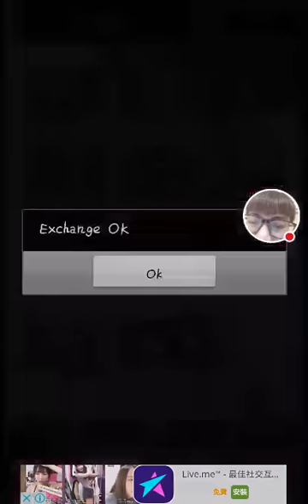【手遊】喪屍女友 EP5-愛美的小瑜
這是一款蠻好玩的獵奇戀愛養成遊戲

我是2014年1月開始作影片的